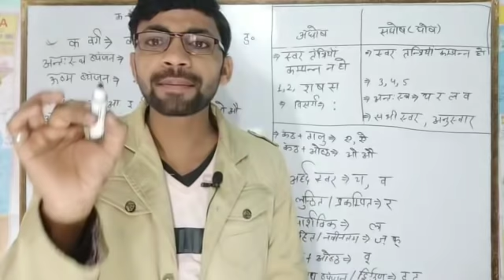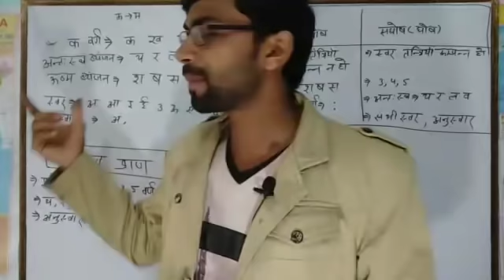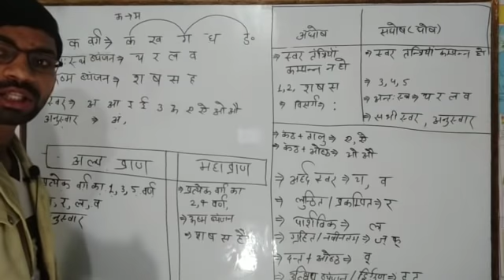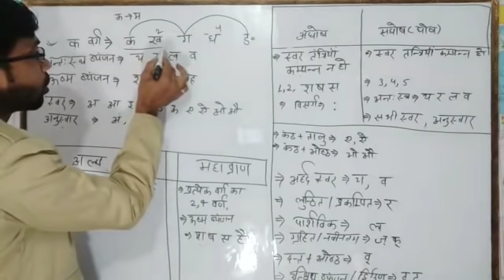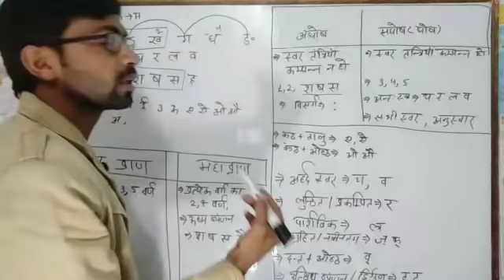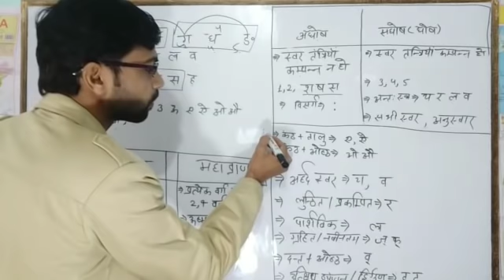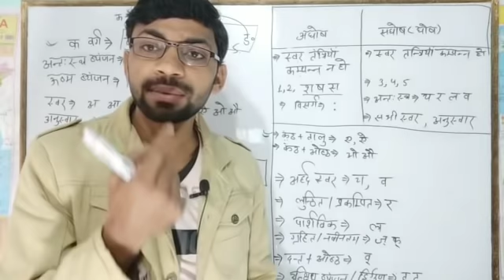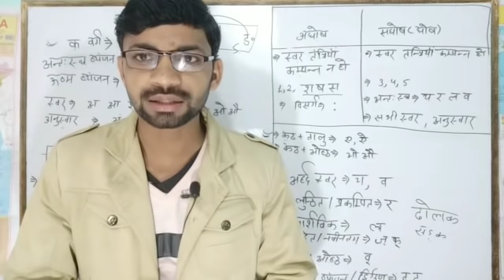वर्णमाला का सम्पूर्ण ज्ञान( Hindi Grammar) घोष/अघोष/अल्पप्राण/महाप्राण HINDI Tricks by dev sir